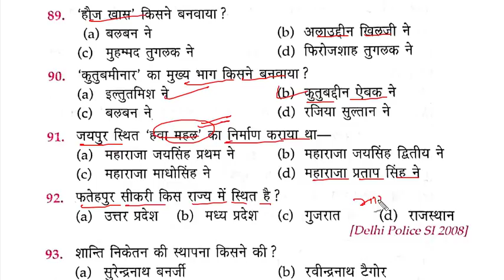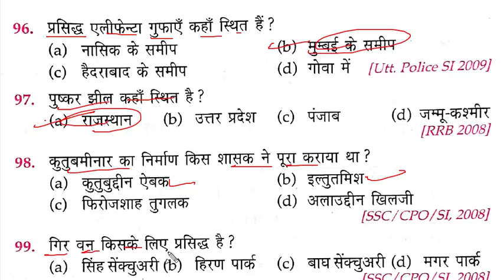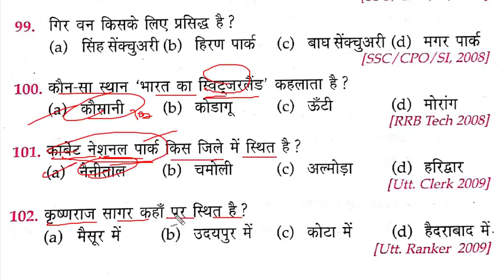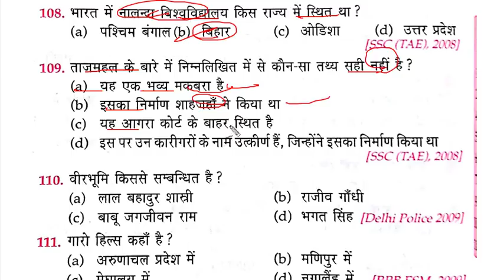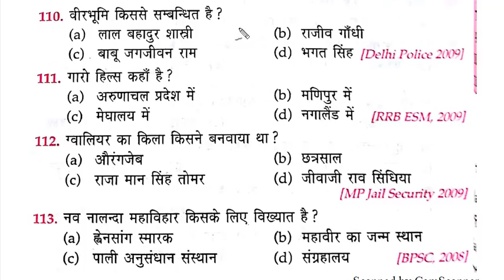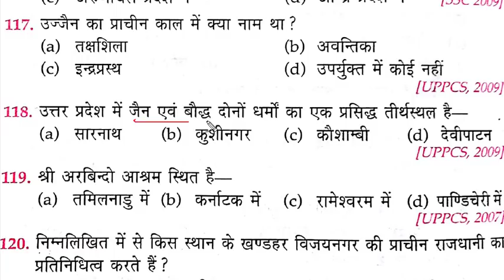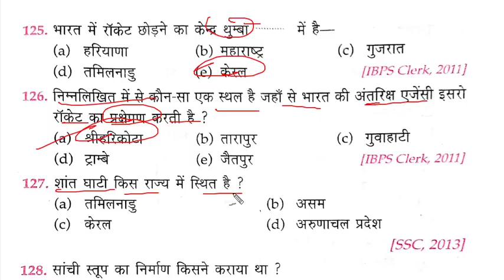Indian culture part 4 (भारतीय संस्कृति) ||gk for railway group d , loco pilot exam